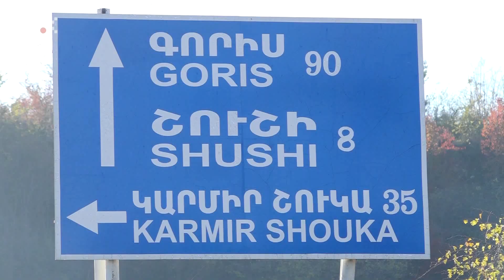Գորիս-Ստեփանակերտ ճանապարհի անվտանգությունը ապահովում են ռուսական խաղաղապահ զորքերը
Գորիս-Ստեփանակերտ ճանապարհով հարյուրավոր արցախցիներ ամեն օր վերադառնում են հայրենիք: Ճանապարհի անվտանգությունը ապահովում են ռուսական խաղաղապահ զորքերը՝ մայրուղու տարբեր հատվածներում անցակետեր տեղադրելով: Անցակետերի միջանկյալ հատվածներում, շրջում են ՌԴ-յան ռազմական ոստիկանության պարեկները:
Безопасность дороги Горис-Степанакерт обеспечивают миротворческие войска
По дороге Горис-Степанакерт сотни арцахцев ежедневно возвращаются на родину. Безопасность дороги обеспечивают миротворческие войска, устанавливая на разных отрезках автомагистрали  контрольные пункты. На отрезках между контрольными пунктами патрулируют патрули военной полиции РФ.